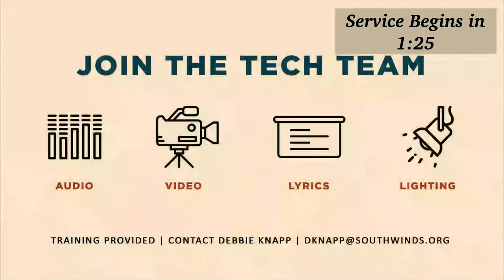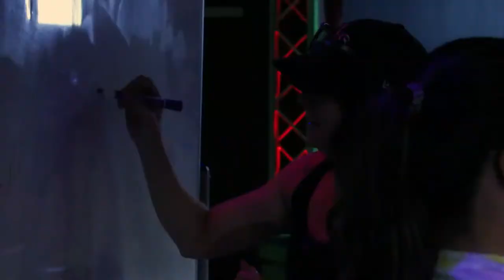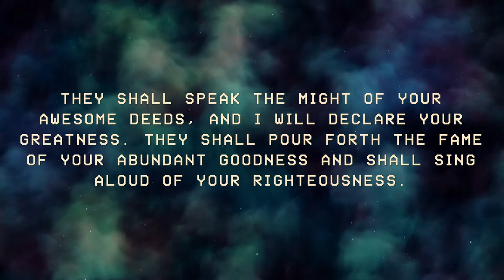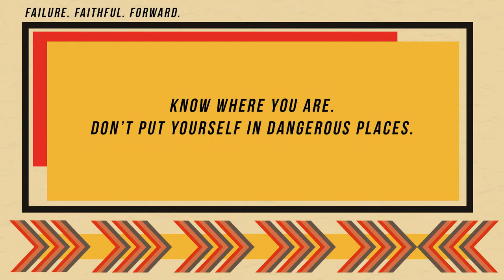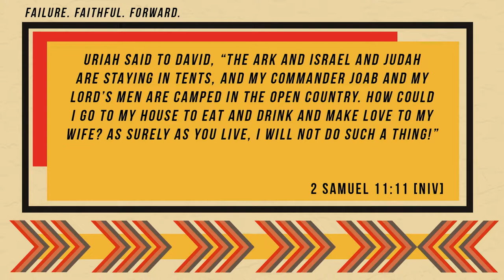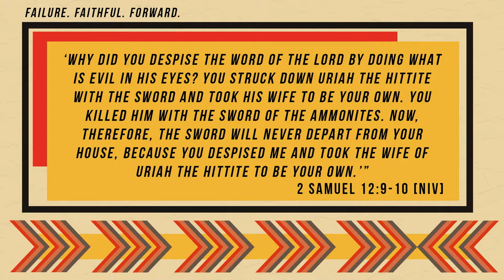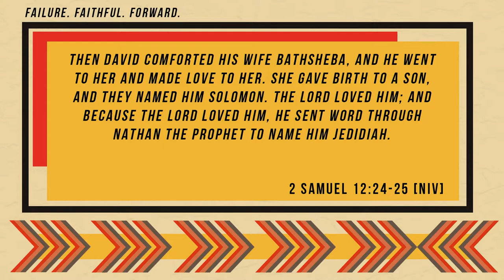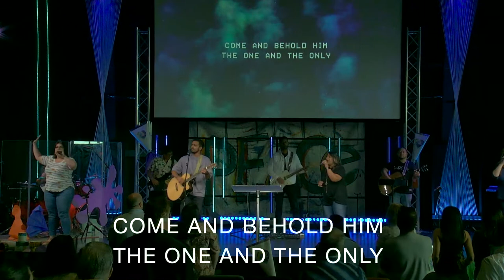Heart Failure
This Sunday Pastor Mike Nolen continues the Failing Forward series delivering a message titled, "Heart Failure".